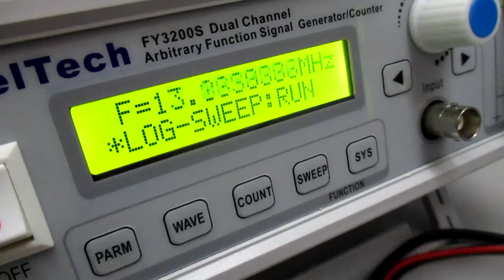超音波発振制御プローブの製造技術（オリジナル超音波検査） ultrasonic-labo